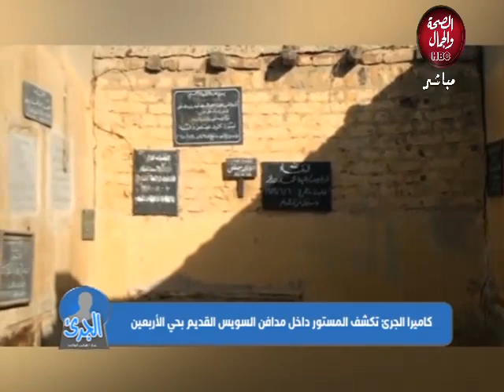الجرئ | كشف المستور داخل مدافن السويس القديم بحي الأربعين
الجريء | كشف المستور داخل مدافن السويس القديم بحي الأربعين
تقديم : هاني وارث